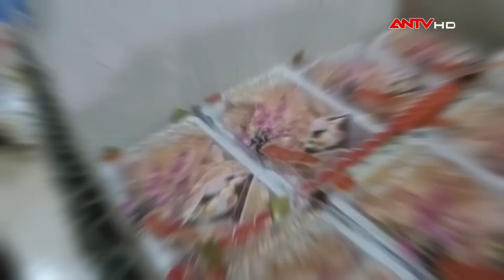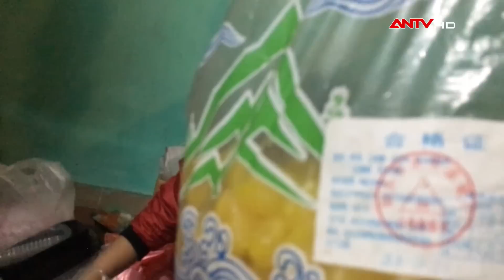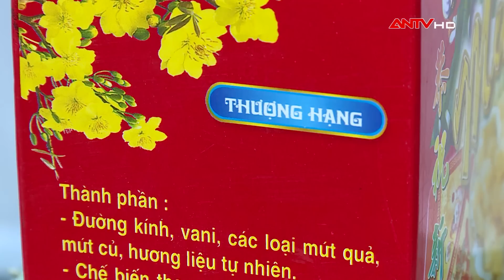Sát hại đồng loại bởi những gói mứt Tết “rởm” không rõ nguồn gốc | An toàn sống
Kỹ năng sống | Sát hại đồng loại bởi những gói mứt Tết “rởm” không rõ nguồn gốc | An toàn sống

Mứt là mặt hàng không thể thiếu trong những ngày Tết. Thế nhưng, thay vì hoạt động sản xuất tấp nập của làng nghề làm mứt những ngày giáp Tết thì chủ cơ sở cho biết giờ sản xuất nhiều là mứt nhập. Mứt nhập là mứt có nguồn gốc Trung Quốc được chở về cơ sở sau đó trộn lẫn, cho vào túi, đóng hộp và dán nhãn Việt Nam bán ra thị trường. Chỉ với 3 – 5 phút những người thợ đã nhanh tay “thay áo mới cho mứt”, biến mứt Trung Quốc thành mứt đạt chất lượng có nguồn gốc Việt Nam. Điều này, khiến cho người tiêu dùng như rơi vào “ma trận”…
Kỹ năng sống là chương trình truyền hình thực tế phát sóng lúc 20h40' từ thứ 2 đến thứ 7 trên ANTV – Truyền hình Công an Nhân dân. Chương trình thông qua các tình huống, thử thách gay cấn, bất ngờ sẽ cung cấp cho khán giả (người xem) những kiến thức, kỹ năng hết sức cần thiết như: Kỹ năng sống cho trẻ em, kỹ năng sống cho người già, kỹ năng sống cho thanh thiếu niên, kỹ năng sinh tồn... Qua đó góp phần nâng cao chất lượng sống cho người dân.